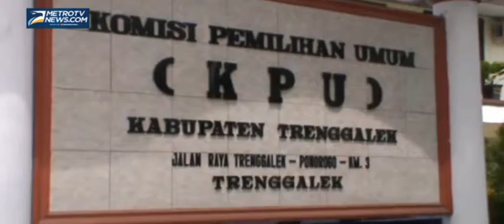Beredarnya Surat Ancaman, Polisi Perketat Pengamanan Kantor KPUD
Trenggalek: Kepolisian Resor Trenggalek Jawa Timur mulai memperketat pengamanan kantor KPUD setempat pasca munculnya surat ancaman pembunuhan terhadap para anggota KPUD dan PPK maka sejumlah personil kepolisian disiapkan untuk menjaga keamanan di sekitar kantor penyelenggara pemilu tersebut.